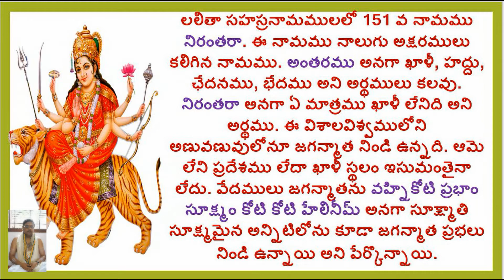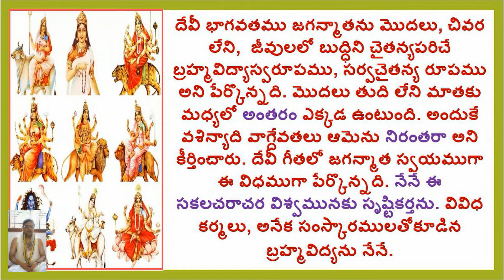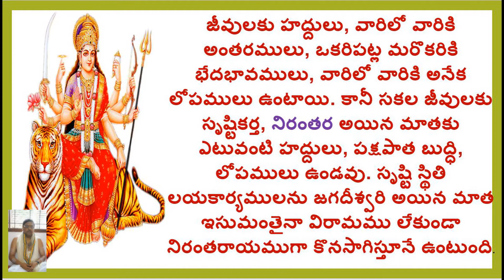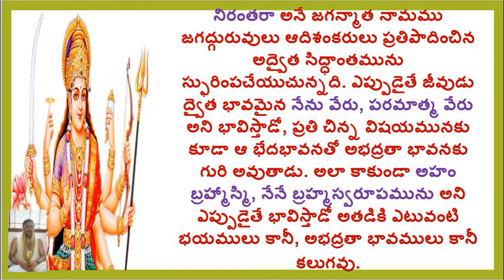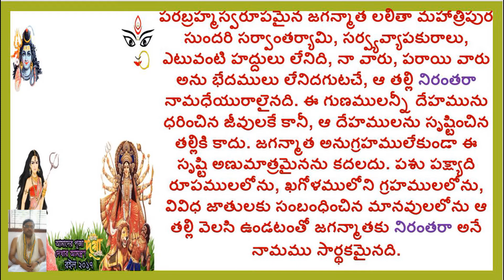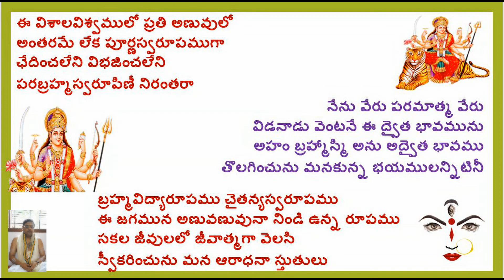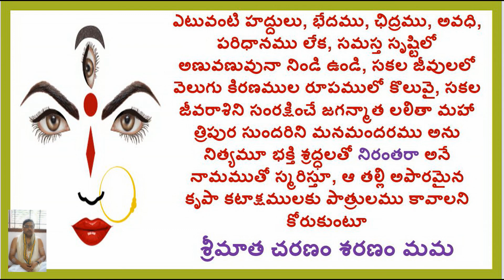NIRANTARA/LALITHA SAHASRA NAMAM/1000 NAMES OF GODDESS LALITHA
Hi

ABOUT THIS VIDEO:

1000 NAMES OF GODDESS LALITHA
NIRANTARA
Lalita Sahasranama  is a Hindu text from the Brahmanda Purana. The Lalita Sahasranama is the thousand names of the Hindu mother goddess Lalita. It is a sacred text for the Hindu worshippers of the Goddess Lalita Devi, who considered to be a manifestation of the Divine Mother (Shakti), and the text is therefore used in the worship of Durga, Parvati, Kali, Lakshmi, Saraswati, Bhagavati, etc. as well. A principal text of Shakti worshipers, it names the goddess's various attributes in the form of names organized in a hymn. This sahasranama is used in various modes for the worship of the Divine Mother like parayana (recitations), archana, and homa.